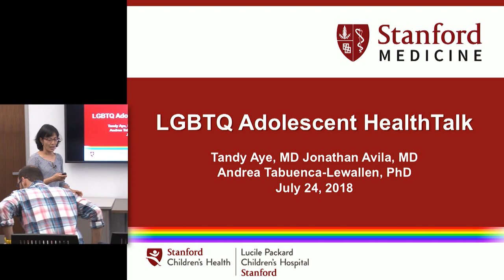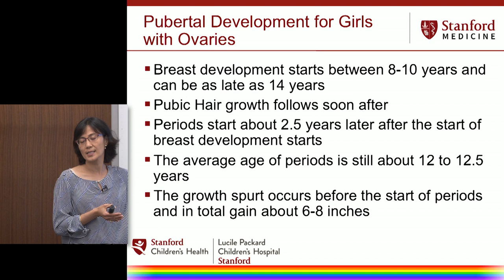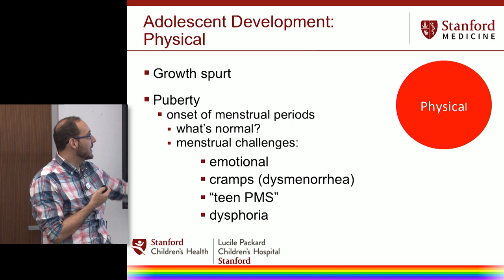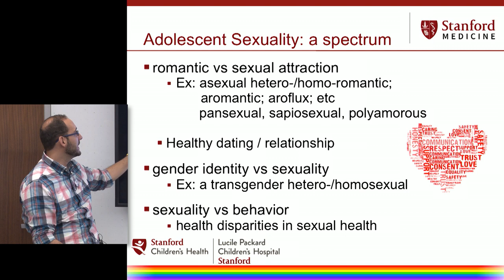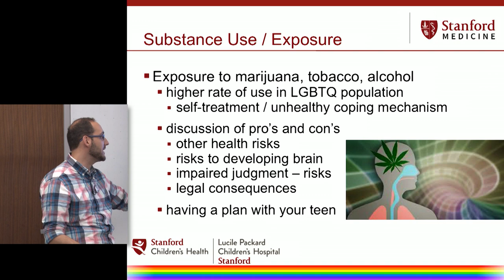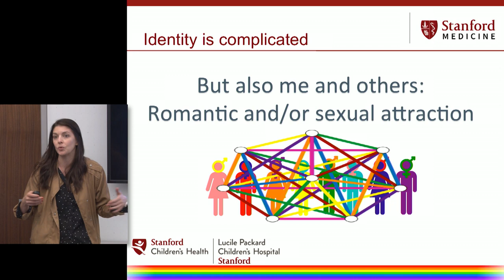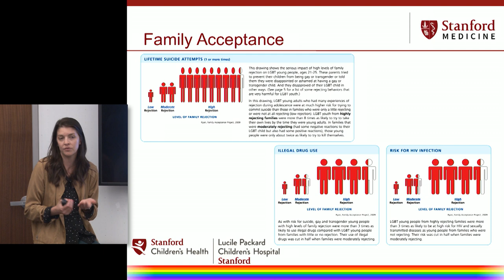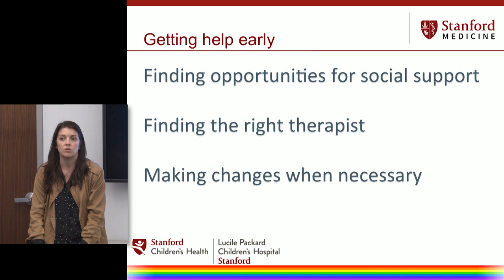LGBTQ Adolescent HealthTalk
Stanford Children's Health Gender Clinic team: Drs. Tandy Aye, Jonathan Avila and Andrea Tabuenca-Lewallen discuss puberty and adolescence within LGBTQ.